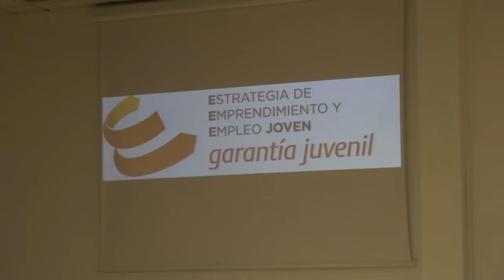El Alcalde recibió a los jóvenes del Programa de Garantía Juvenil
Cerca de doscientos jóvenes desempleados -195-, con edades comprendidas entre los 16 y 29 años, han comenzado alguno de los trece cursos del Programa de Garantía Juvenil que se imparten en el Centro de Iniciativas para la Formación (CIFE), destinados a la obtención de Certificados de Profesionalidad.

Los cursos se incluyen en el Programa de Garantía Juvenil de la Comunidad de Madrid y están financiados con Fondos Europeos. Incluyen prácticas en empresas y se imparten con el fin de dotar a los jóvenes de herramientas y recursos para facilitarles su acceso al mercado laboral, explica el concejal de Empleo, Francisco Paloma.

El alcalde, Manuel Robles y el edil responsable de Empleo han dado la bienvenida a los alumnos de los diferentes talleres y esperamos que aprovechen esta etapa de formación de calidad que pone a los jóvenes en contacto con el mercado laboral y les facilitará la obtención de un empleo.

Los alumnos se han inscrito en especialidades de diversas áreas como hostelería, sanidad, automoción, informática y oficios. Esta es la primera fase del programa que incluye un total de 55 cursos en los que podrán inscribirse 825 jóvenes.

Las personas que estén interesadas deberán realizar la preinscripción a través del portal o informarse en las oficinas del CIFE -avenida de las Provincias, 33-.

Para acceder a esta oferta formativa, los jóvenes deben estar inscritos en el Fichero de Garantía Juvenil, ser residentes en la Comunidad de Madrid y cumplir los requisitos que estipulan los distintos niveles de certificados de profesionalidad.